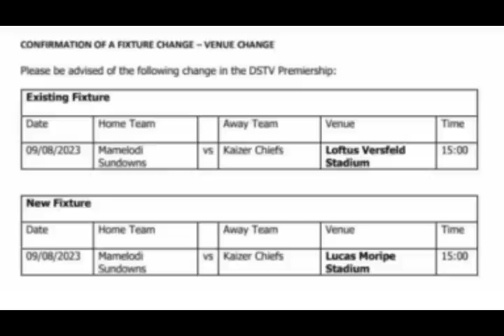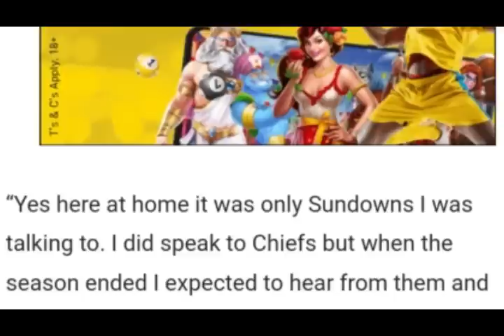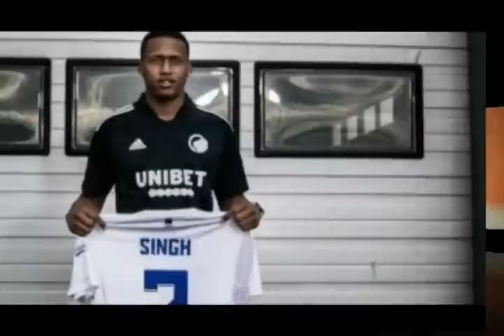BREAKING: Kaizer Chiefs New Signing 😳 Striker Luther Singh | Orlando Pirates New Signings Update